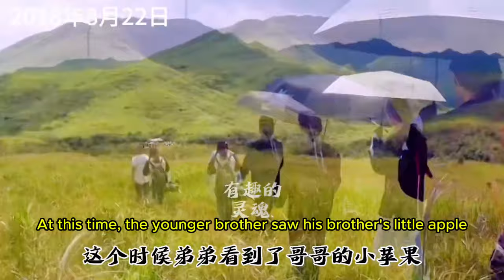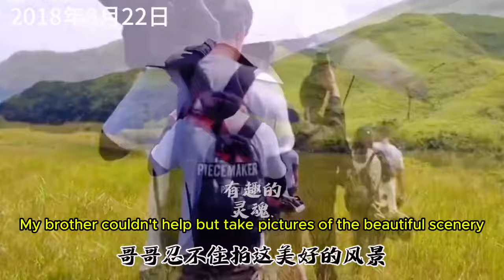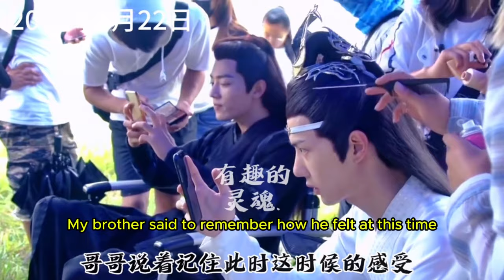The Untamed 陈情令花絮双人拍摄时间 22.08.2018